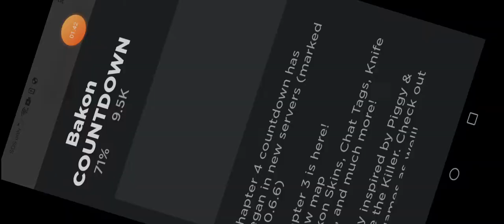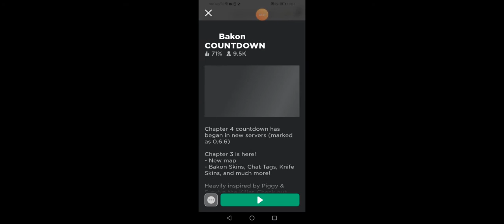Roblox! Bakon has not been to school all week! Ethan Hawke Toys and Adventures!